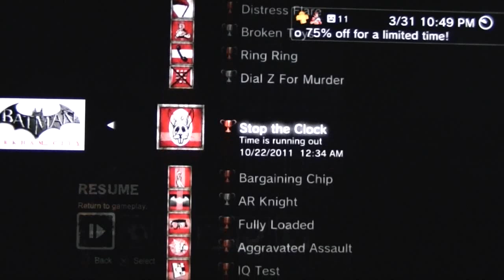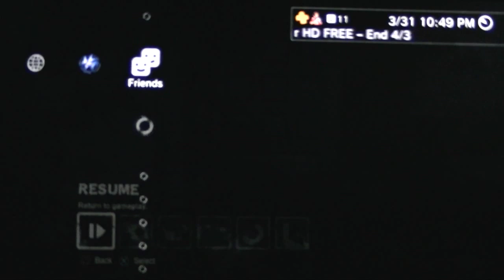SLAMMR - BATMAN: ARKHAM CITY Platinum Trophy #76 Mad Hatter Mission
This is my Platinum Video for BATMAN: ARKHAM CITY, the highly anticipated sequel to Arkham Asylum.

A longer than expected Platinum for me.  I enjoyed Arkham Asylum so I knew this game would be awesome too.  If you aren't a fan of the combat challenges, then this game isn't for you.  This isn't an easy platinum, but easier than the first one (but longer in duration).  Especially now you have a new special combat move called 'bat swarm', which basically can keep combo multipliers going if you know the right technique.

I tried to record the cool ending as the platinum trigger, however... for some reason, after reaching 3/4 way through the game, I couldn't find anymore political prisoner assaults, so i couldn't finish the side mission before beating the game to reach 100%, so i had to finish the game, then go back and search around arkham city for random assaults.   I left the Mad Hatter mission as the final objective to reach 100%. and pop blings the Platinum.